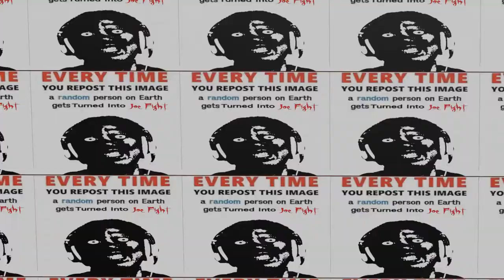Joe Fight Universal Intro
for hardcore tano*c discord server
idk lmao